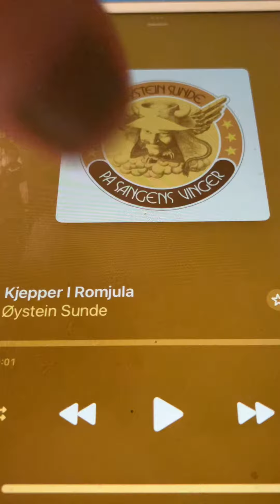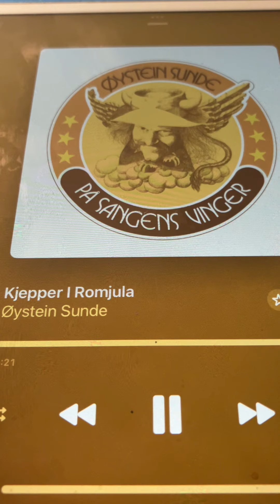Kjepper i Romjula Øystein Sunde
Alle sanger jeg poster med Øystein Sunde kan du kjøpe påmiTunes hvis du vil. Det er det jeg har kjøpt låtene jeg poster med Øystein.